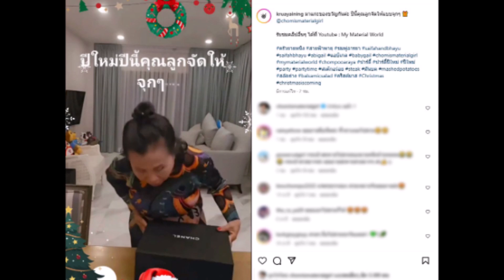''ยายหนิง'' ยิ้มกว้างเลย ''ชมพู่ อารยา'' เปย์ของขวัญปีใหม่ให้จุกๆถูกใจมาก